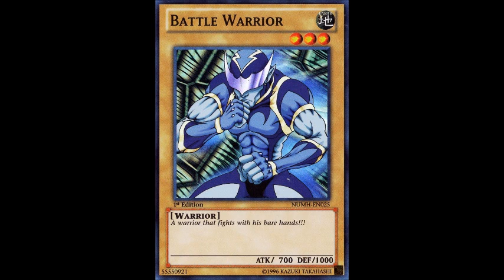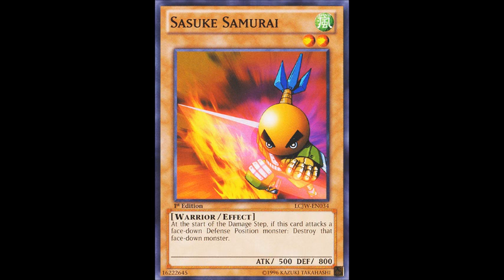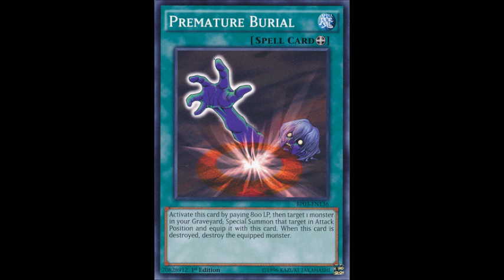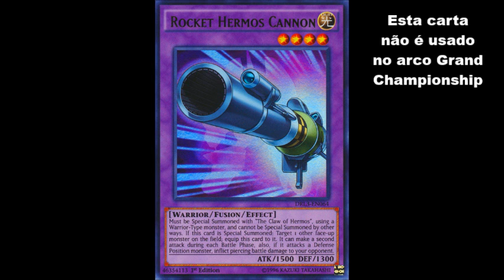YU-GI-OH! Joey Waking the Dragons(Doma) and Grand Championship Deck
Deck do Joey do acordar dos dragões e o grande campionato